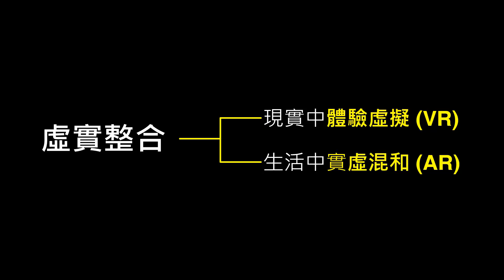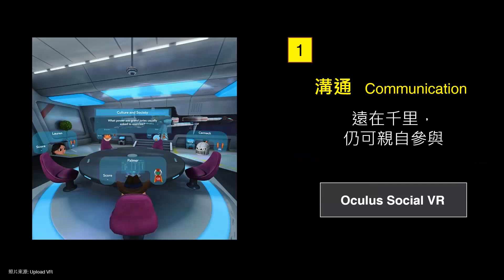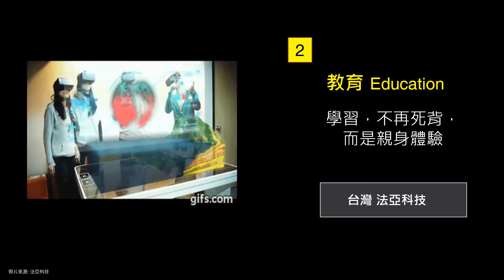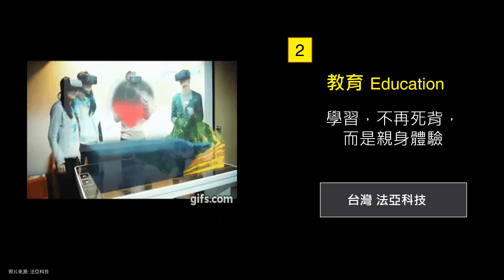VR，啟動人類生活新進化 VR, incepting the new evolution of lives | 謝京蓓 Cori Shieh | TEDxTKU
The development of VR & AR has sparked millions of new ideas around the world. And with all the possibilities of its' applications, how it could change the future is limitless.

Cori Shieh is the key enabler of development for the VR/AR industry in Taiwan and is regarded as the godmother of VR. Cori founded, Yoyo VR, the first news and social media platform for VR/AR industry in 2015. In 2016, she gathered entrepreneurs from VR/AR industry and established the Taiwan Association for Virtual and Augmented Reality (TAVAR).
Cori is currently the secretary general of TAVAR and is actively promoting the formation and maturity of the VR/AR industry ecosystem in Taiwan. She is also the founder and general manager of CJS Interactive, focusing on the link between Taiwan, China and Silicon Valley VR/AR industry resources. At the same time, she is helping the AR/VR companies in Taiwan to venture into the international market.